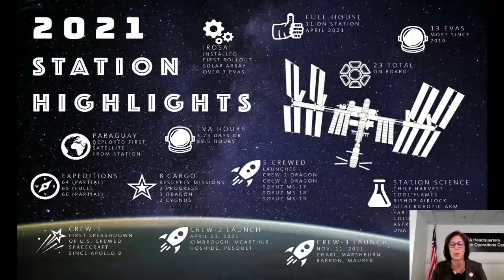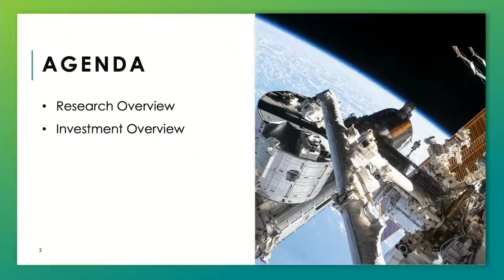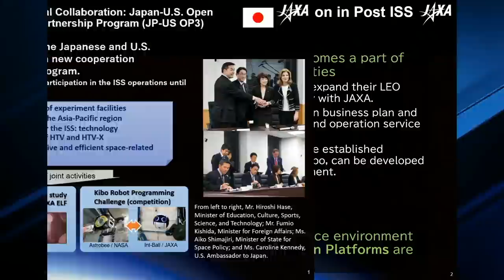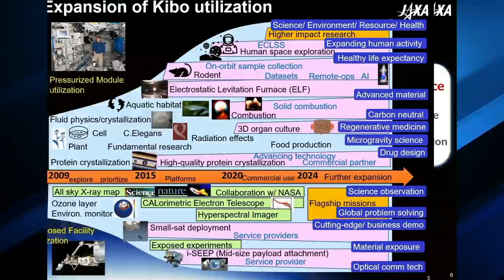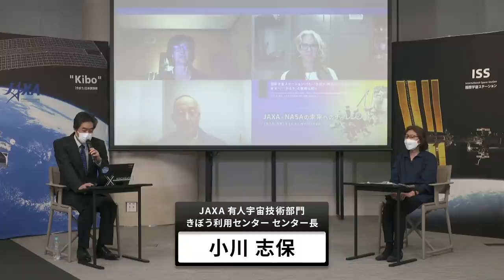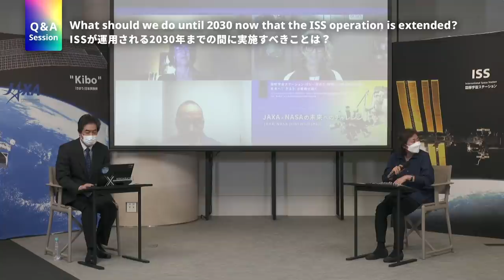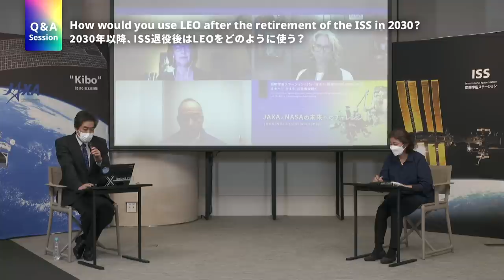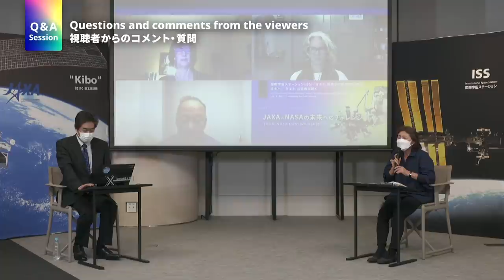「きぼう」利用シンポジウム2022【DAY3】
『国際宇宙ステーション・「きぼう」利用シンポジウム2022 ～未来へ！「きぼう」の挑戦は続く～』を全4回で開催します。DAY3は「JAXAｘNASAの未来へのチャレンジ」と題し、地球低軌道での国際協力についてお送りします。

・スピーチ：Opening Remarks
・話題提供：Current Status of CLD Program
・話題提供：Current Status and the Future of ISS Research Program
・話題提供：Current Status and the Future of ISS National Lab
・話題提供：LEO Research and Commercialization Activities of JAXA
・Q&Aセッション：Challenge for LEO Commercialization and JAXA-NASA Space Cooperation
・Look back & Trailer：3日目の振り返りと次回予告

●アンケート（締め切り2月23日）
(4回分すべてに答えていただいた方には特典動画をご案内します）